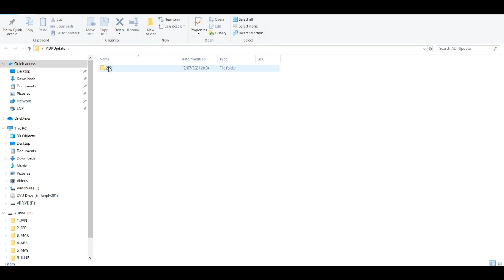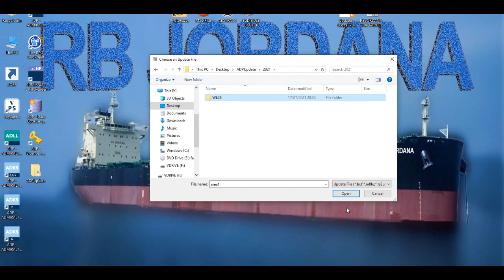How to update ADP (admiralty digital publication ) through voyager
This video will guide you how to update ADP (admiralty digital publication ) through voyager.